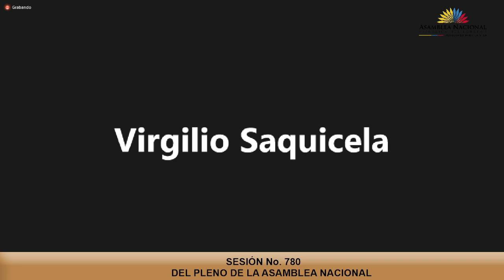Asambleísta Katiuska Miranda- Sesión 780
23 de junio de 2022
Informe para Primer Debate del Proyecto de Ley Orgánica de Incentivos a la Pesca Artesanal.